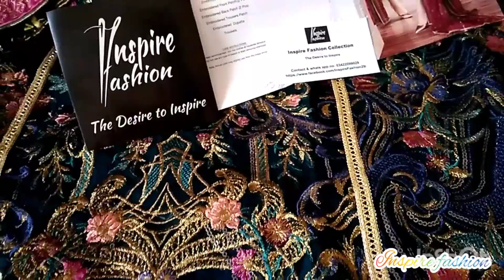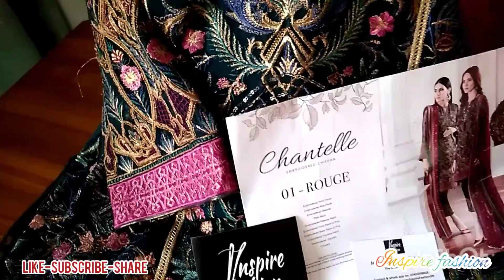Chantelle hit code Rouge 01 stitched look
Chantelle hit code
  Rouge 01
 stitched look
3pc shiffon